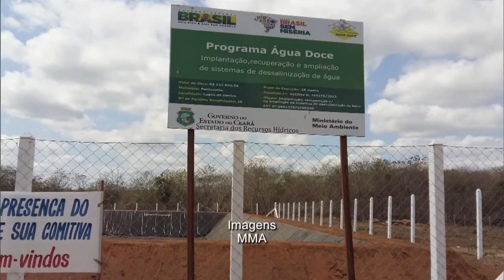Programa Água Doce entrega 15 sistemas no semiárido cearense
NBR NOTÍCIAS - 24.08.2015: O programa Água Doce entregou, no domingo (23), 15 sistemas de dessalinização em comunidades rurais do semiárido cearense. O convênio vai implementar 270 sistemas nas comunidades castigadas pela seca para atender 6 mil pessoas. O programa é uma ação do Ministério do Meio Ambiente para estabelecer uma política pública permanente de acesso à água de qualidade para o consumo humano.